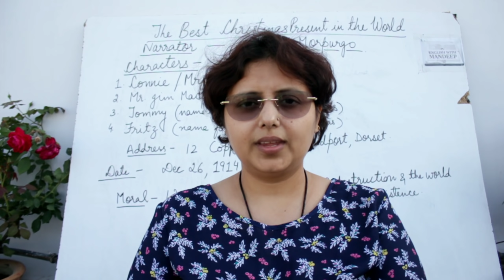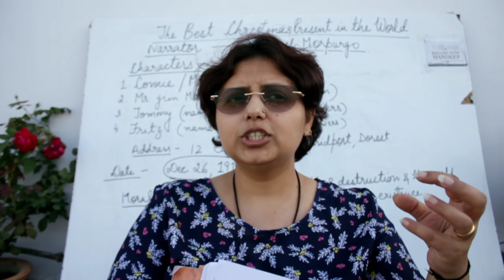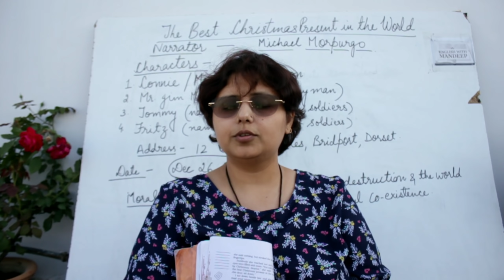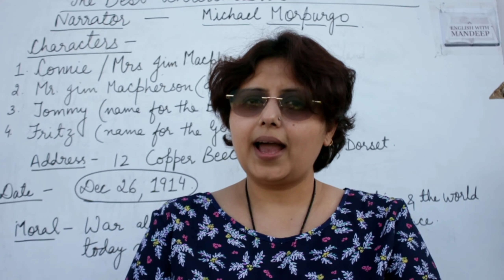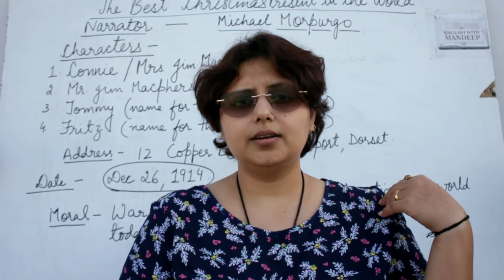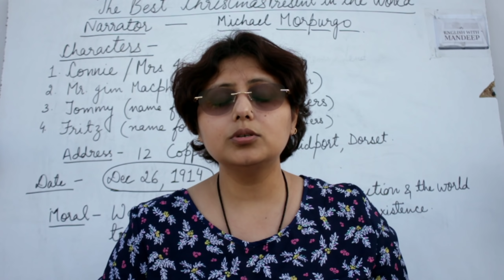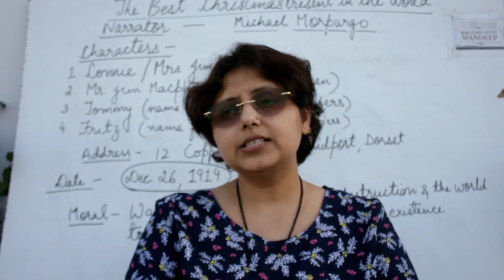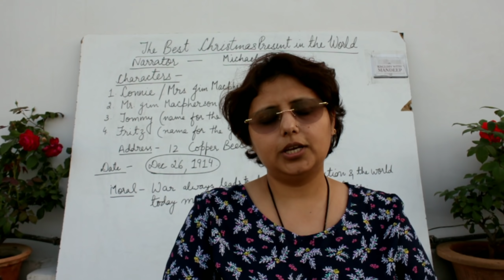Class-8th The best christmas present in the world chapter-1 honeydew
Hello guy
I am going to explain the Chapter-Best Christmas present in the world.

What I have taught in this Video-
1.Summary of The Chapter
2.Word Meanings

I have also uploaded videos for class-6,7,8,9,10,11,12.